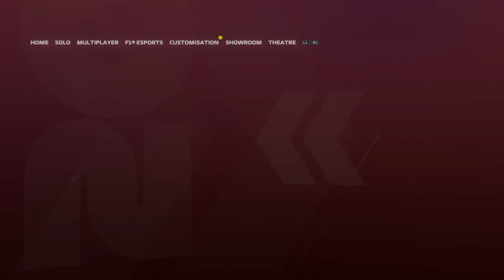Celerity eSports Netherlands S2 R14 CL-2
Race 14 Season 2 in the Celerity eSports at Circuit Zandvoort in the Netherlands - CL-2 -- Watch live